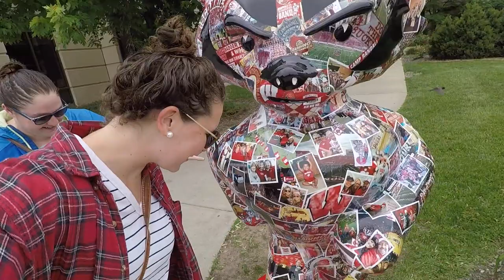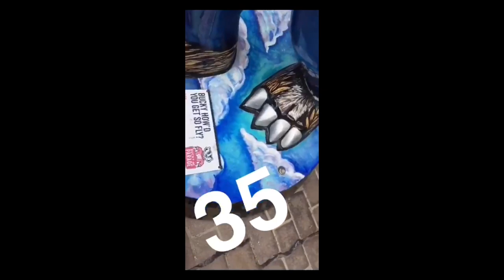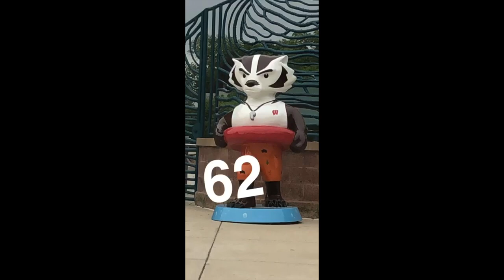Bucky on Parade | Vlog 1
Hello lovely people! My roommate Julia and I were able to cross some things off of our summer bucket list this weekend, including finding all  85 of the Buckys on Parade. Enjoy!